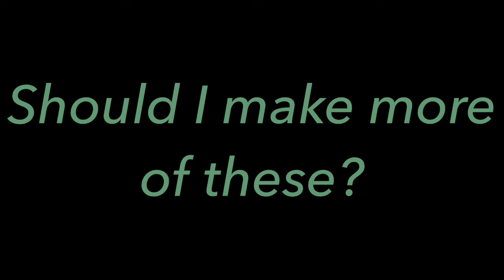Friend Shenanigans #2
Yeaaaa there aren’t any voices but it’s just my Acey and I having a convo about Halloween in July TwT
I bring up random topic when I talkkk and I ran out of ideas ;P